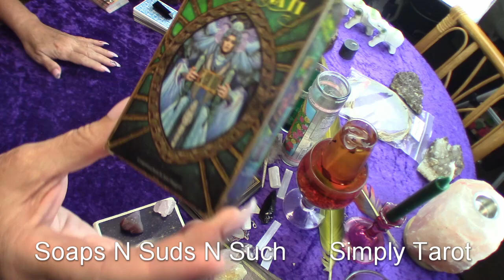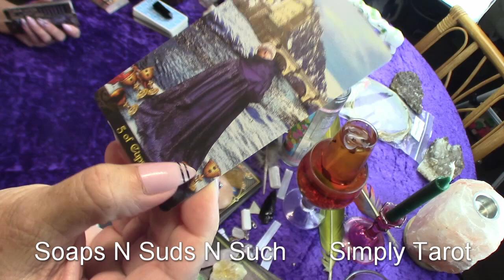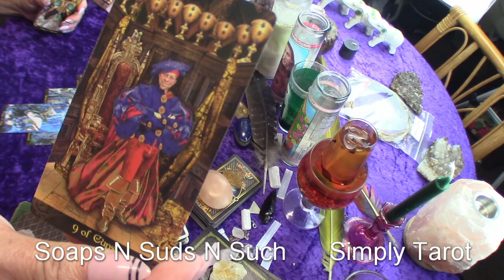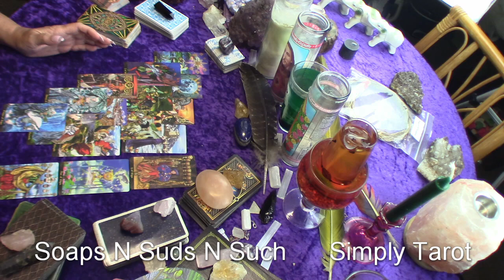Aquarius stop it! Don't allow the past to steal away your time. Life is to short for that!